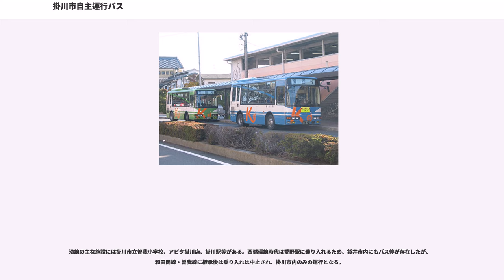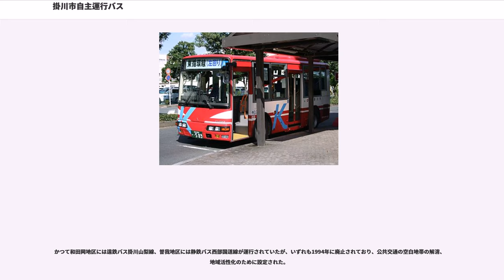掛川市自主運行バス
掛川市自主運行バス（かけがわしじしゅうんこうバス）は、静岡県掛川市が運営するコミュニティバス。

掛川市自主運行バスには市街地循環線の北回り、南回りの2路線があり、掛川駅周辺に点在する各種施設を経由しながら中心市街地を一周する。北回り・南回りとも、右回りの一方通行であり、1周12kmを、所要時間40分前後、50～55分周期で1日17便運行する。掛川駅北口での北回りと南回りの発車時刻は同一であり乗り継ぎの便宜を図っている。掛川駅北口発の、始発は6時55分、終発は20時であり、この地域としては遅い時刻まで運行している（終日45分周期時代の終発は19時45分）。開業以来、運賃は一律100円である。但し、2路線を乗り継いだ場合には別に徴収される。この他、掛川バスサービスの路線と共通の回数券や定期券が利用できる。

また、市街地循環線とは別に満水線（たまりせん）、掛川大須賀線（かけがわおおすかせん）の2路線が掛川市により運営されている。

北回り・掛川大須賀線はジーネット、南回り・満水線は掛川バスサービスが運行する。

市街地循環線のバス停には駅ナンバリングのように番号が振られており、路線を意味する文字と起点からの停車順を意味する数字で表される。北回りは北1,北2...,北43、南回りは南1,南2...,南44となる。

かつて掛川市では、静岡鉄道（静鉄バス）によって掛川市内循環線が運行されていた。市内循環線は現在の北回りの概ね東半分のルートを走行する路線で、左回り（葛川まわり）・右回り（十王まわり）が存在した。しかし、これが廃止されて以後は市街地をカバーするバス路線が存在しなくなり、かねてよりのモータリゼーションと郊外化により市街地は拡大、市街地の住民には復活が望まれていた。

このような状況のもと、市の掲げるスローライフ政策の一環として、2003年5月20日にコミュニティバスとして「市街地循環バス」が復活した。路線は市内循環のルートを商業地化が進む大池・長谷地区に拡張した「北回り」と、東海道新幹線停車と同時に掛川駅に南口が新設されて以後に宅地化が進む駅南方面を巡回する「南回り」が設定された。名称が「市内循環」でなく「市街地循環」となったのは、合併によって当時より市域が拡大し、市内とするには市域が広すぎるためである。

両路線ともに概ね好評で、東循環線、西循環線が新たに設定されたが、ルートが冗長であることや掛川バスサービスの既存路線と競合することから利用者は低迷し、既存路線のルート変更とともに東循環線は満水線、西循環線は和田岡線・曽我線にそれぞれ分割継承された。なお、和田岡線、曽我線は、平成25年3月末で廃止となった。

東山線・粟本線・居尻線・倉真線・桜木線については掛川バスサービスの項目を参照。
掛川駅北口を起点とし、旧城下町地区、旧東海道沿いの商店街を通り、市役所を経由、大池・長谷地区の商業地・住宅地、城北地区の住宅地を通り、再び旧城下町地区に入り掛川駅北口に戻る路線である。

沿線の主な施設には掛川市役所、アピタ掛川店、バロー・オカノ掛川店、掛川北病院、東遠カルチャーパーク総合体育館「さんりーな」、生涯学習センター（35.御所原が最寄）、掛川城大手門等がある。

1.掛川駅北口 → 2.研屋町 → 3.中町商店街 → 4.西町商店街西 → 5.掛信下俣支店前 → 6.下俣町 → 7.十九首北 → 8.十九首西 → 9.中央三丁目東 → 10.中央三丁目西 → 11.市役所 → 12.生物循環パビリオン前 → 13.新長谷橋南 → 14.橘町 → 15.つくし会館入口 → 16.さやの家入口 → 17.末広町 → 18.アピタ掛川店前 → 19.かけがわ苑 → 20.バローオカノ掛川店前 → 21.秋葉路入口 → 22.秋葉路西 → 23.秋葉路東 → 24.掛川北病院 → 25.さんりーな入口 → 26.上屋敷 → 27.七日町西 → 28.七日町東 → 29.中宿公園入口 → 30.中宿 → 31.柳町 → 32.天王町西 → 33.天王町東 → 34.徳育保険センター前 → 35.御所原 → 36.旭町 → 37.神明町 → 38.奥姫橋 → 39.天然寺前 → 40.大手門前 → 41.連雀 → 42.紺屋町 → 43.栄町 → 1.掛川駅北口

掛川祭の開催期間（10月10日直近の金・土・日）は旧城下町地区に交通規制が敷かれ車両が進入できなくなるため、北回りのルートが一部変更される。